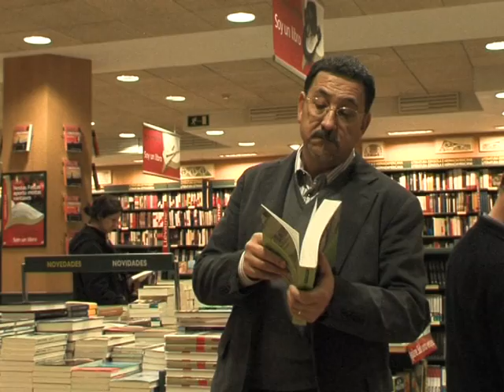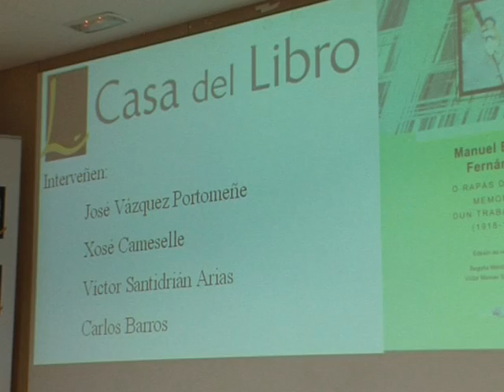Presentación do Rapas da Aldea 1/4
Presentación do libro de Manuel Barros "O rapas da aldea. Memorias dun traballador (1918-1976)". Interveñen: Xosé Vázquez Portomeñe, Victor Santidrián, Carlos Barros, Xosé Cameselle. Vigo, 18 de novembro de 2008. Cámara: Steve Sklair.